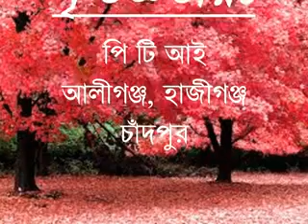Mr. Rakibuddin Sir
Participating a program at Aligong PTI, Hazigonj, Chandpur.